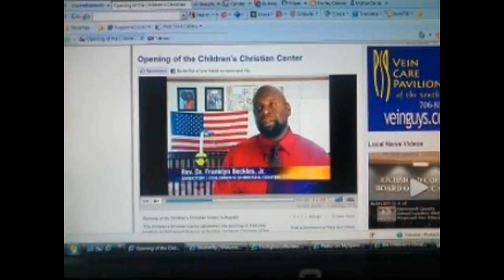Popular Photos of an Unsung HERO in Evans and Augusta, GA!!!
WJBF NEWS Channel 6 UPDATE:
The Famous Community Leader and Online College Professor Dr. Franklyn V. Beckles, Jr., organized the first historic Civil Rights Crusade against Racial Injustice, Corruption, and Bullying in Richmond & Columbia County Schools in the history of the state of Georgia!

Judge James G. Blanchard, Jr., in Columbia County refused to admit crucial evidence that exposed racial injustice, public school misconduct, and police corruption in Evans, GA. Bribed and influenced by the dishonest and corrupt Columbia County Board of Education who suppressed evidence of their criminal activity and racial discrimination by subverting the law!

Civil Rights Profile of a HERO:
Famous Community Leader, Private School Principal, renowned Book Author and Comic eBook Writer: Dr. Franklyn V. Beckles, Jr., organized the first historic Civil Rights Crusade against Racial Injustice and Bullying in Richmond County Schools in the history of the state of Georgia!

Dr. Franklyn Victor Beckles, Jr., has been profiled as a hero on television, comics, magazines, and eBooks for his crusade against bullying in public schools and awareness in finding a cure for Lou Gehrig's disease to save lives!

HIS CHILDREN: Christian Alexander Beckles (Son) 10/23/02, Dayshia Jan’ee Beckles (Daughter) 6/16/09, Aleiyah Rosetrice Beckles (Daughter) 8/2/10, Miracle Victoria Alese Beckles (Daughter) 11/22/13, and Samiyah Nevaeh Beckles (Newborn Daughter) 09/23/15…

Mrs. Adrian Felicia Beckles is expecting to have another baby in (2018) … Dr. Beckles loves children and managing his famous academy -The Children's Christian Center, and plans on having more kids with his beautiful wife!

DR. BECKLES VS. THE RICHMOND COUNTY BOARD OF EDUCATION: A HERO WHO STOOD AGAINST INJUSTICE

By Author: Dr. Nathan Van Sertima

Community leader Rev. Dr. Franklyn Beckles, Jr., a former Richmond County School Teacher and famous children’s rights advocate helped to achieve an historic Civil Rights Crusade against injustice and bullying in Richmond County Public Schools on June 5, 2013 – in Augusta Georgia. He was followed by his wife Adrian, son Christian, and a large group of supporters who marched from Pyramid Music on Broad Street to the Richmond County Board of Education Office in protest to the rapid abuse of children in public schools and to expose the corruption, racism, and history of scandals by the Richmond County Board of Education. The group delivered a petition to the incompetent School Superintendent Frank Roberson requesting the removal of the embattled and dishonest Copeland Elementary School Principal Kim Davis, proving that she had disrespected parents, disregarded their civil rights and aided in abusing students. The Civil Rights Leader Dr. Franklyn V. Beckles, Jr., was the only man in the community with the courage to address the crisis of racial injustice in schools and businesses in the Central Savannah River Area, primarily in Augusta, Georgia. Dr. Beckles successfully led the fight against public school injustice and corruption, as did his father Aiken Technical College Professor Franklyn V. Beckles, Sr., in Aiken South Carolina where he established the first successful all-black private school (Aiken Academy), to combat the public school dropout rate of minority children inspired by the Aiken County Board of Education. In most cases the victims are usually African American men and boys- (read book “The Conspiracy against Black Boys”)...